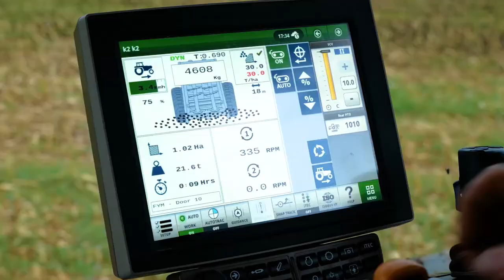Ktwo Bio 1600 - With Captions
Maximise your spreading outputs!

The Ktwo Bio range of twin horizontal beater rear discharge muck spreaders are designed with the most accurate of applications in mind. Capable of spreading a wide range of materials, the perfect choice when spreading higher value manures.